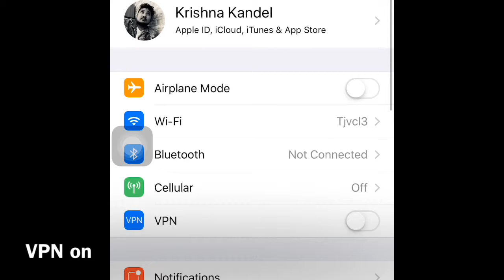how to get again PUBG in nepali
how to play game watch and following the step